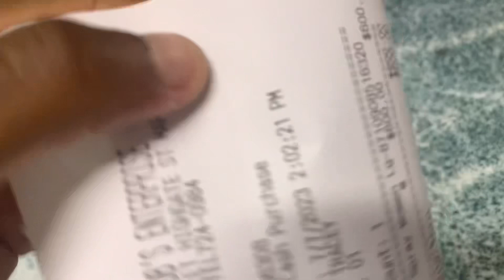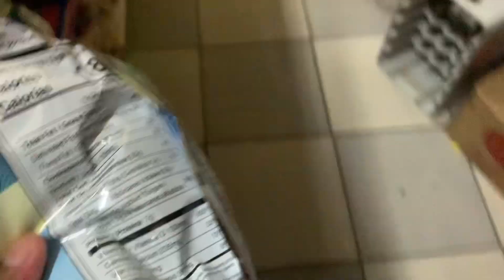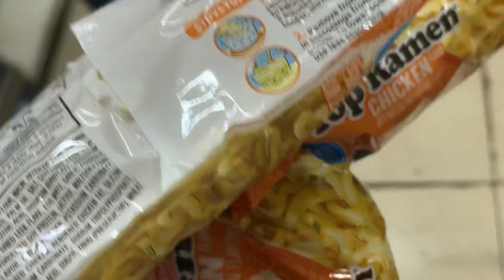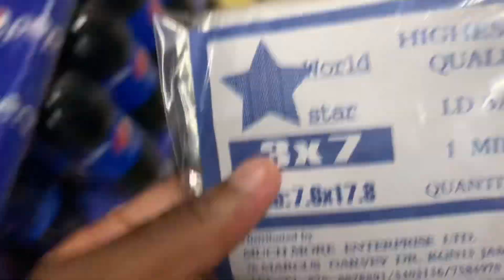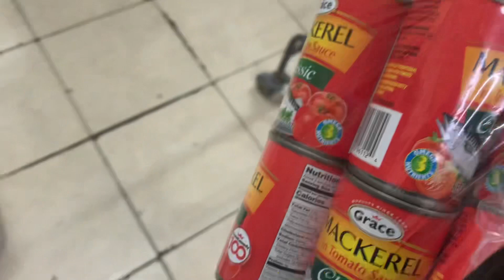Summerton☀️:Come Run Errands With Me In Jamaica 🇯🇲 (buying braid,grocery shopping,buying food etc)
FAQ🤪
Age:18
D.O.B: October 15
Fav color :Blue